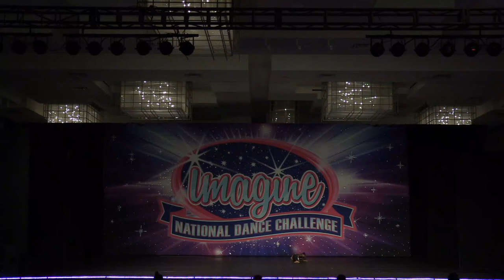Creep Contemporary Solo, Angelina Banos